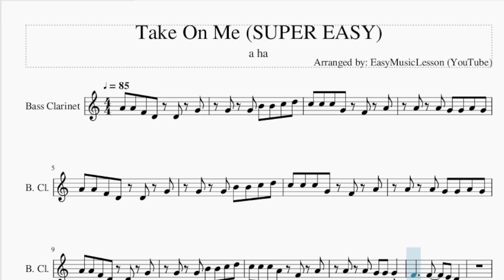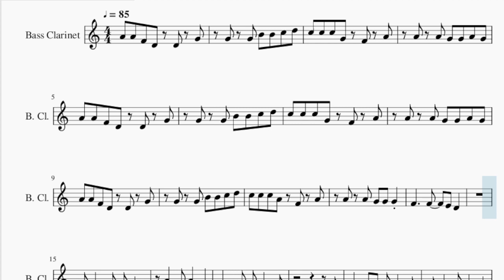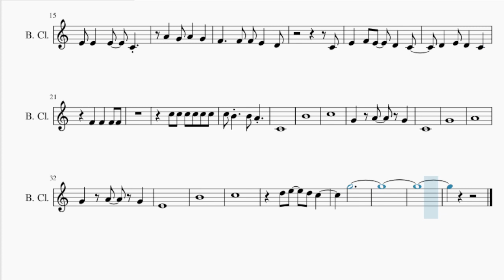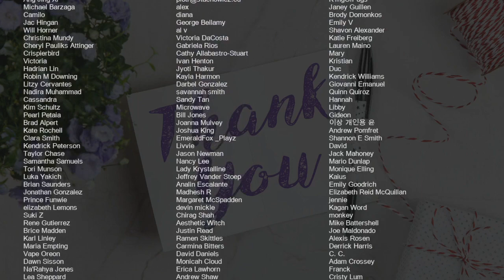SUPER EASY Bass Clarinet Sheet Music: How to play Take On Me by a ha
Comment and let us know how the videos have helped you. It keeps us going! :)Here is a sheet music/tab video on the song Take On Me (SUPER EASY) by a ha on the bass clarinet. A bass clarinet sheet music arrangement which is transposed to notes that are easily played by bass clarinet, for the song Take On Me (SUPER EASY) by a ha.

EasyMusicLesson teaches you to play the your favorite instrument, through well-arranged sheet music so that you too can learn how to play Take On Me (SUPER EASY) by a ha on the bass clarinet as fast as you can. A bass clarinet sheet music with backing tracks to help your play the song better.

Chords of Bass Clarinet arrangement:
C Min   F Maj   A# Maj   D# Maj   C Min   F Maj   A# Maj   D# Maj
C Min   F Maj   C Min   F Maj   C Min   F Maj   A# Maj   D# Maj
A# Maj   F Maj   G Min   D# Maj   D Min 7   G Min   D# Maj
A# Maj   F Maj   G Min   D# Maj   A# Maj   F Maj

Melody notes of Bass Clarinet:
A4 A4 F4 D4 D4 G4
G4 G4 B4 B4 C5 D5
C5 C5 C5 G4 F4 A4
A4 A4 G4 G4 A4 G4
C5 C5 C5 A4 F4 A4
A4 A4 G4 G4 G4
C4
C4
B4
C5
G4   A4   G4
C4
G4
A4
G4   A4   G4
E4
B4
C5
D5 E5   D5 C5
G5